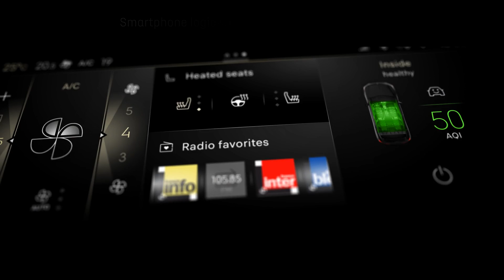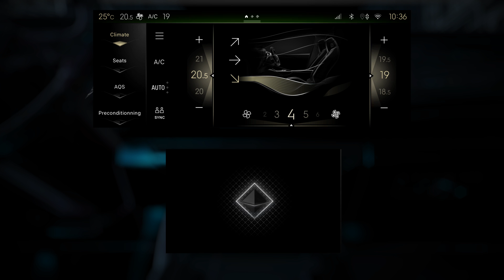DS 4 : DS IRIS SYSTEM